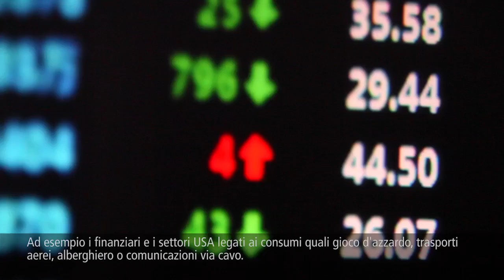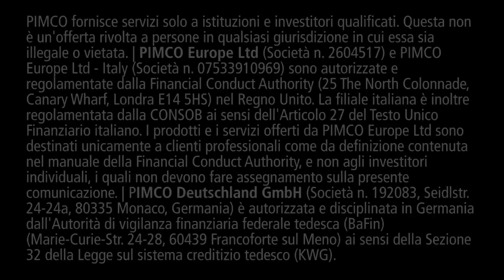Quali settori del mercato del credito offrono opportunità nel 2017